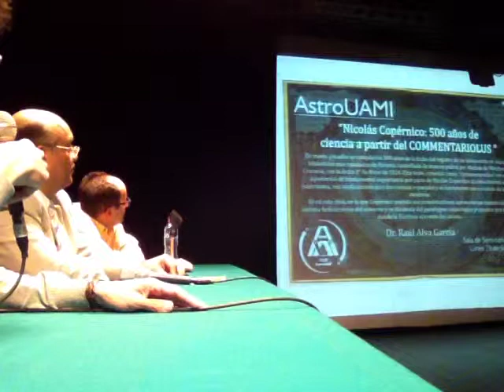SaganDay +1 Mesa de Comunicación de la Ciencia UAM 3/3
SaganDay +1 Mesa de Comunicación de la Ciencia en la Universidad Autónoma Metropolitana, Unidad Iztapalapa. Tercera parte
Noviembre 10 de 2014, en el marco del Año de Copérnico y del 40+10 Aniversario de la UAM